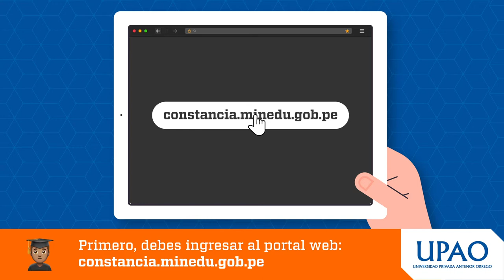¿Cómo obtener tu Constancia de Logros de Aprendizaje?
La Constancia de Logros de Aprendizaje (CLA) es un documento emitido por el MINEDU para certificar tus logros académicos de tu etapa escolar.